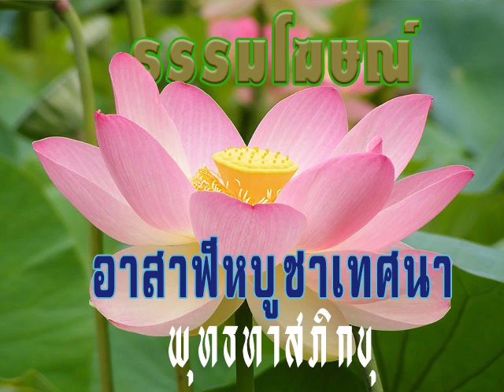2533 07 07 1 กัณฑ์ที่ ๑ ธรรมจักรคืออะไรและทำไมกัน และมีความสูงสุดถึงไหน